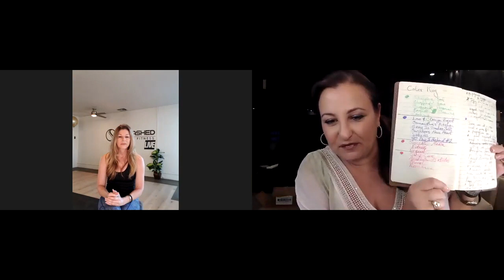90 Days To Diva Time Mangement Edited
Hey Divas, here we are with Sharon Polsky again talking about time management! Sometimes we think we don't have enough time, but in this video, we will breakdown how to create a time budget.

To join our fitness group to get in shape and married, all you have to do is buy my book from amazon and join the Facebook group 90 Days To Diva Fitness.